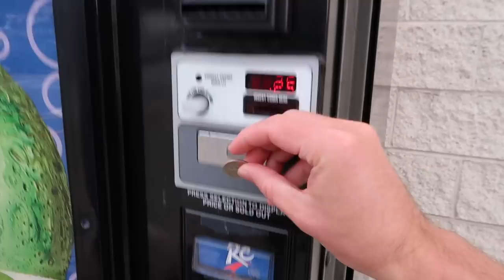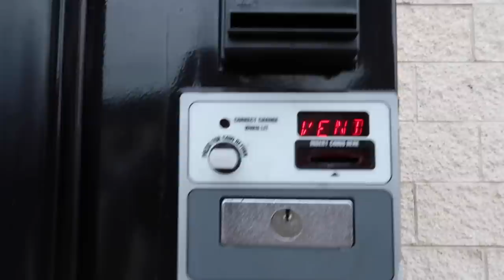DOG BARKING AT MY SERVICE DOG IN WALMART! (8.14.17)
We encountered a pet dog in Walmart that started barking at my service dog!